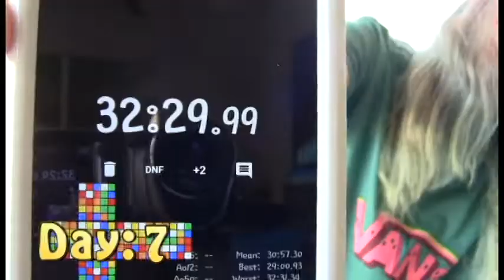One Week Progression Challenge! (Learning 5bld)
Skip to day 1: 1:00

Cube: QiYi WuShuang M

0:00 Easy Trip Trap
2:16 Fender Bender
3:53 Demilitarized Zone
4:51 Dub Cowboy
6:49 Floor Plan
7:06 bowery buck
7:26 Frog Legs by James Scot (1906)

Skype: enjoialyssastp

Happy Cubing! ¡Diviértase cubeando!